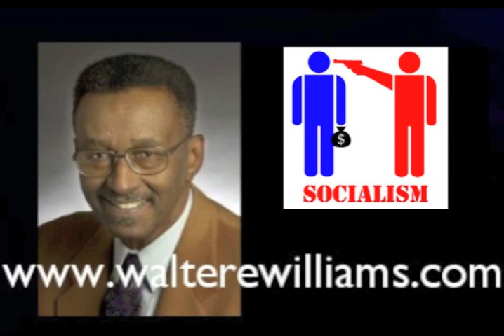Walter E Williams - Self-Ownership Or Socialism?